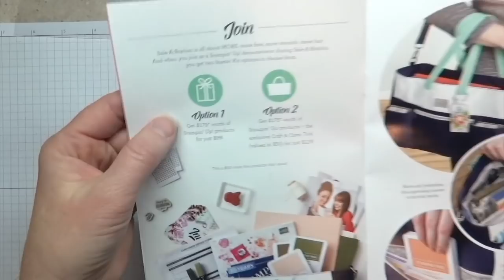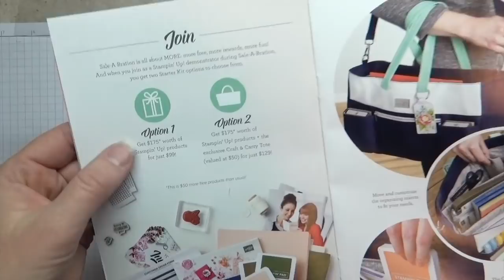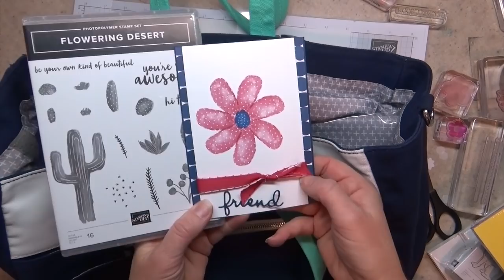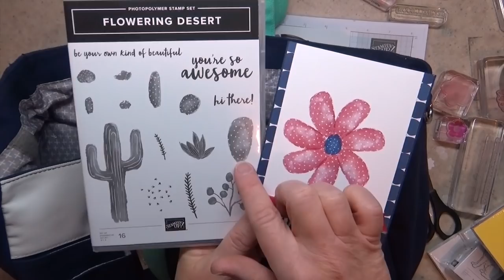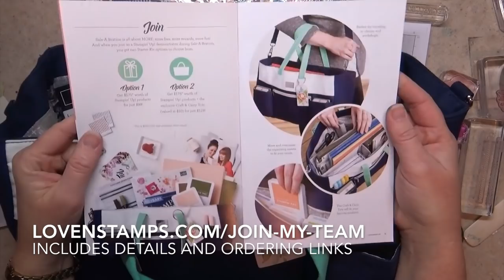Trends in Stamping: Add Stitching (and learn about the Demonstrator Starter Kit!)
A simple card tutorial plus details on the perks of becoming demonstrator during Sale-A-Bration - featuring the Needlepoint Nook Stampin Up Bundle for Stamps in the Mail Club February 2019!
Happy Stamping!
Meg Loven, Stampin' Up! Demonstrator since 2002

Learn more about Stamps in the Mail Club with Meg - available exclusively at LovenStamps.com (celebrating almost 14 years of project kits by mail in 2019!):